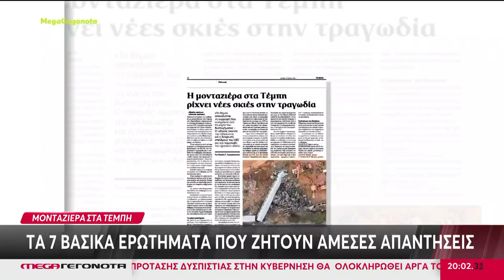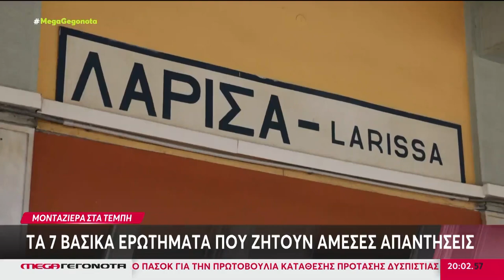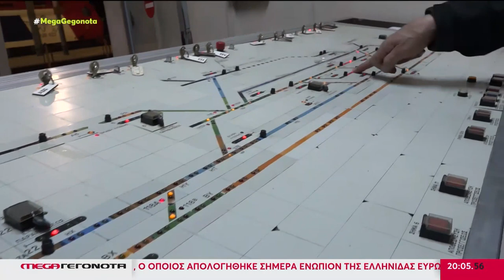ΠΟΙΟΣ ΑΦΗΣΕ ΝΑ ΔΙΑΡΡΕΥΣΕΙ ΤΟ ΗΧΗΤΙΚΟ ΣΤΑ ΜΜΕ ΤΗΝ 1Η ΜΑΡΤΙΟΥ;